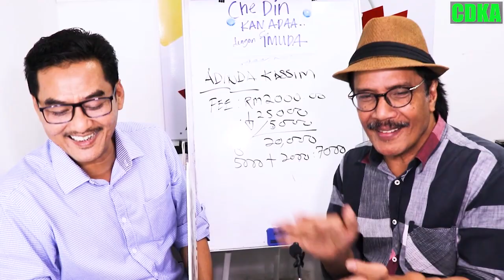𝗪𝗛𝗬 𝗣𝗔𝗬 𝗠𝗢𝗥𝗘?? 𝗟𝗨𝗟𝗨𝗦 𝗠𝗬𝗩𝗜 𝗔𝗗𝗩𝗔𝗡𝗖𝗘 𝗕𝗔𝗥𝗨,𝗟𝗔𝗦𝗧2 𝗔𝗠𝗕𝗜𝗞 𝗜𝗥𝗜𝗭 𝗣𝗥𝗘𝗠𝗜𝗨𝗠 𝗧𝗘𝗥𝗣𝗔𝗞𝗔𝗜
𝗪𝘩𝘢𝘢𝘢𝘢𝘵𝘵𝘵
𝘋𝘶𝘪𝘵 𝘣𝘦𝘬𝘦𝘱𝘶𝘬 𝘬𝘦𝘱𝘶𝘬 𝘵𝘢𝘱𝘪 𝘬𝘦𝘥𝘦𝘬𝘶𝘵... 𝘢𝘭𝘢𝘮𝘢𝘬𝘬𝘬 !!! 𝘵𝘦𝘳𝘴𝘢𝘴𝘶𝘭 𝘱𝘶𝘭𝘢𝘬.. 𝘉𝘶𝘬𝘢𝘯 𝘬𝘦𝘥𝘦𝘬𝘶𝘵.. 𝘔𝘠𝘝𝘐 𝘢𝘮𝘪𝘬 𝘮𝘢𝘴𝘢 𝘯𝘢𝘬 𝘵𝘶𝘯𝘨𝘨𝘶.. 𝘭𝘢𝘨𝘪𝘱𝘶𝘯 𝘒𝘦𝘳𝘦𝘵𝘢 𝘐𝘙𝘐𝘡 1.6 𝘗𝘙𝘌𝘔 𝘊𝘋𝘒𝘈 𝘮𝘦𝘯𝘨𝘢𝘯𝘤𝘢𝘮..𝘮𝘶𝘳𝘢𝘩 𝘙𝘔300++ 𝘫𝘦𝘳 𝘴𝘦𝘣𝘶𝘭𝘢𝘯, 𝘔𝘠𝘝𝘐 𝘙𝘔 645 𝘴𝘦𝘣𝘶𝘭𝘢𝘯...𝘩𝘶𝘩𝘶..𝘴𝘦𝘱𝘢𝘳𝘶𝘩 𝘣𝘦𝘣..𝘧𝘶𝘯𝘨𝘴𝘪 𝘴𝘢𝘮𝘢 𝘫𝘦𝘳𝘳.. 𝘯𝘢𝘬 𝘮𝘶𝘥𝘢𝘩 𝘣𝘦𝘳𝘨𝘦𝘳𝘢𝘬 𝘨𝘪 𝘬𝘦𝘫𝘦.. ..
𝘏𝘢𝘢..𝘣𝘦𝘨𝘪𝘵𝘶𝘭𝘢𝘩 𝘬𝘢𝘵𝘢2 𝘌𝘯.𝘍𝘢𝘪𝘻.

✅IC BOTHSIDE
✅LESEN BOTHSIDE

Sebarang kemusykilan,
sila hubungi

-𝘒𝘳𝘦𝘥𝘪𝘵 𝘵𝘰
𝘈𝘉𝘈𝘕𝘎 𝘎𝘈𝘕
𝘸𝘸𝘸.𝘺𝘰𝘶𝘵𝘶𝘣𝘦.𝘱𝘢𝘯𝘥𝘶𝘭𝘢𝘫𝘶.𝘤𝘰𝘮